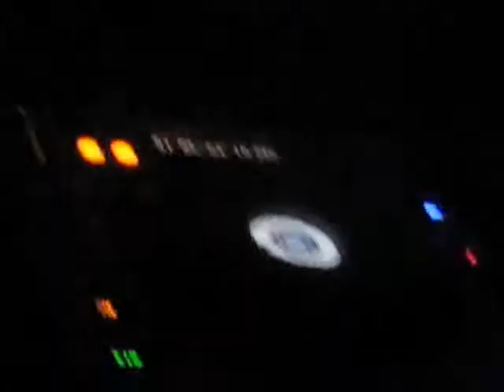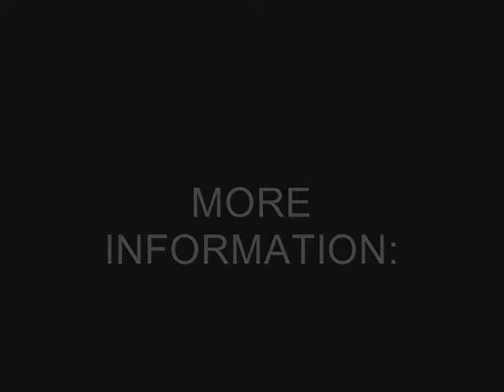Yves Murasca Live at Club Kolor, Coburg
Yves Murasca (Milk & Sugar Rec.) live at Kolor Klub Coburg, Germany